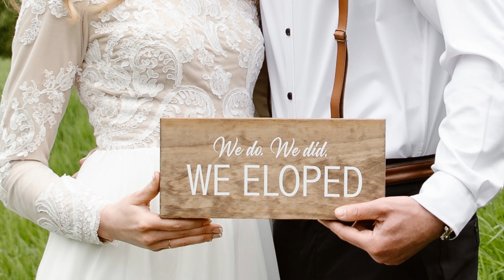Matt & Jenna's Alaskan Elopement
Elopements are an intimate celebration that ensures your love and personality are the true focus of your special day. And an Alaska elopement is an adventure your friends and family will love to hear about. Say “I Do” in Alaska with a Stress-Free All-Inclusive Elopement!